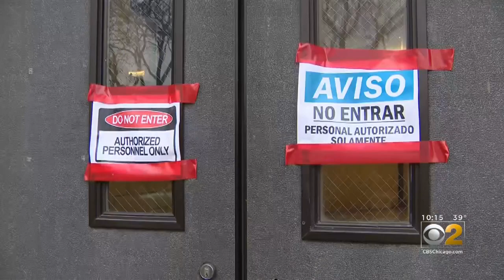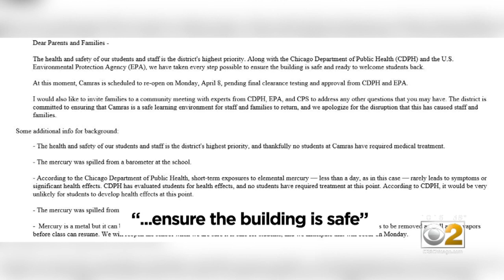Parents Want To Know Why Marvin Camras Elementary School Still Shut Down After Mercury Spill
Seven days on the floor and in an auditorium with no books -- that's how dozens of Northwest Side students have spent their time for more than a week, waiting for their school to reopen after a mercury spill.